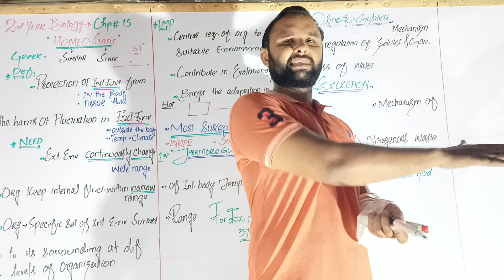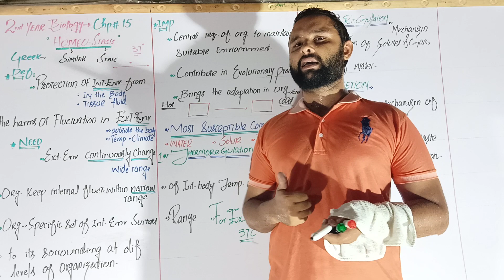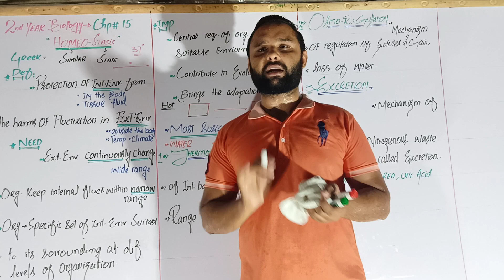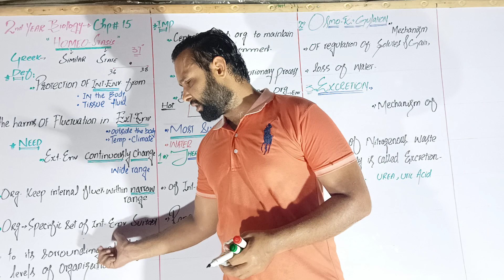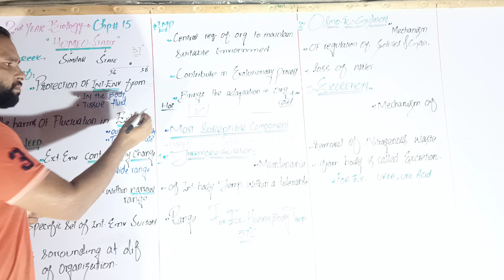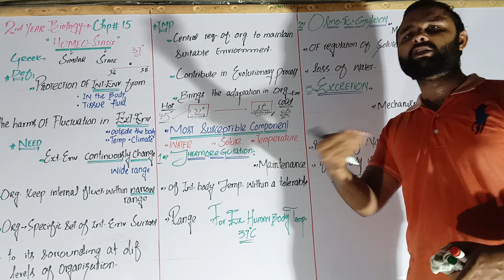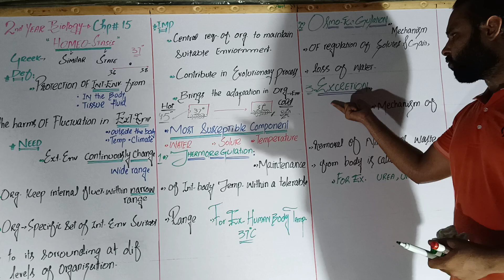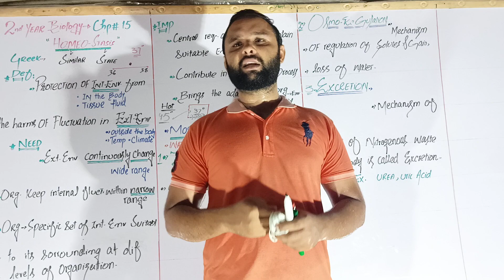Biology Fsc 2nd year|| Ch#15 || Lec#01 || Introduction to homeostasis